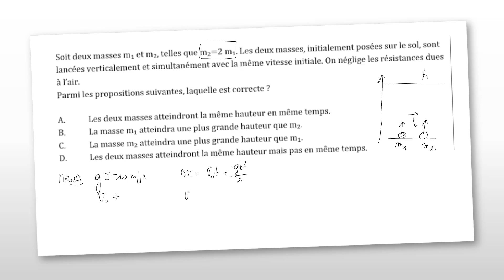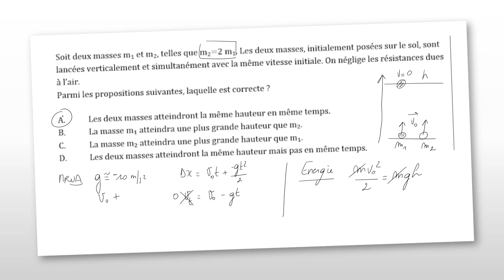TOSS 2018 Exercice 3 (mécanique)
Pour connaitre les 7 outils mathématiques indispensables pour réussir en physique, cliquez